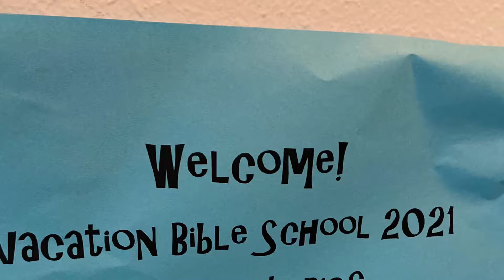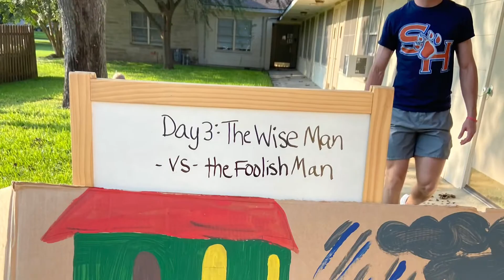Vacation Bible School 2021 (VBS) — Short Stories